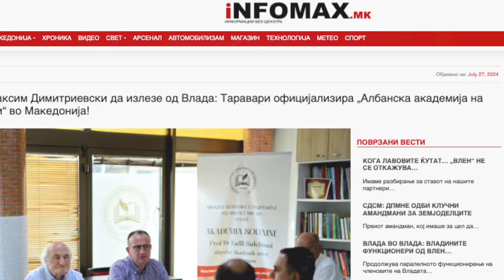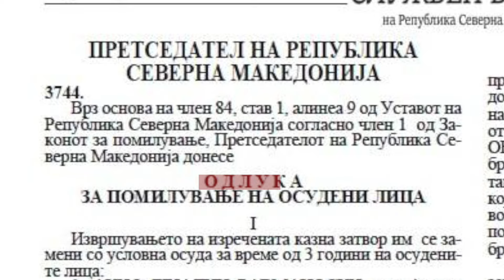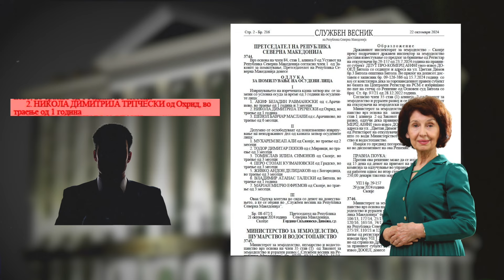107 дена (не)влада - и шо?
107 дена (не)влада - и шо?